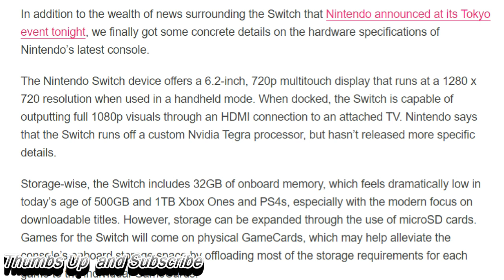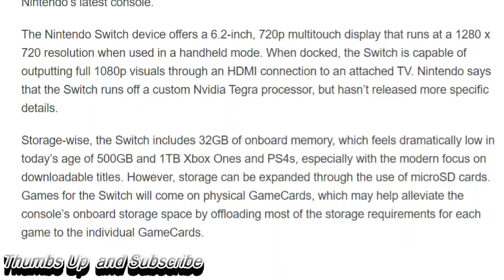The Weakest Console Since Ever? Nintendo Switch Specs 720p 32GB of storage.Nintendo, Epic Fail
Why Everyone Hates The Nintendo Switch! $299 Is Too Expensive For The Nintendo Switch. Nintendo's investors were unimpressed with the Switch. Nintendo Switch Supports Up To 2TB Micro SD; Console Is Ready For External USB Drives. Nintendo announces Switch specs: 720p screen, 32GB of storage, and more.

Nintendo Switch Supports Up To 2TB Micro SD; Console Is Ready For External USB Drives

Nintendo Switch: Players Can Upgrade To 2TB Storage With SD Card

Nintendo announces Switch specs: 720p screen, 32GB of storage, and more